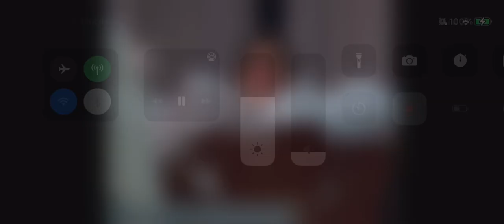Lois and Clark: The new adventures of Superman bubble bath scene